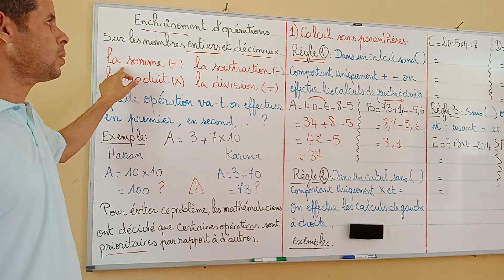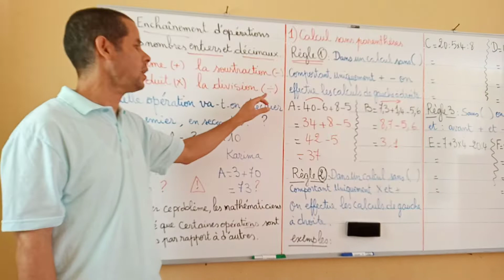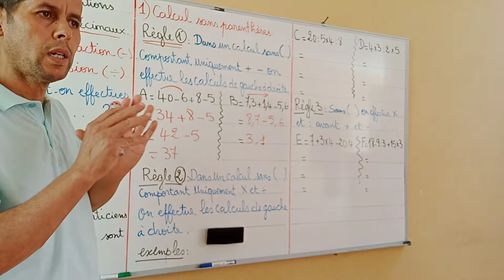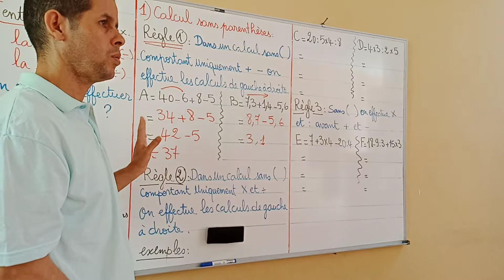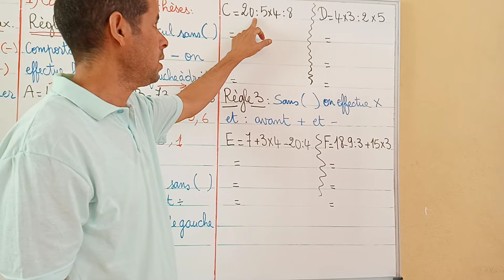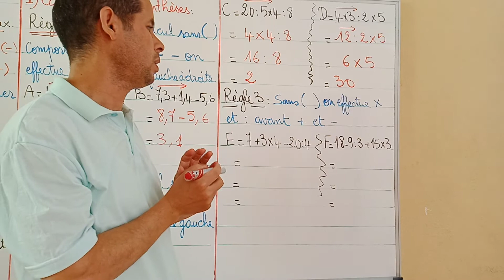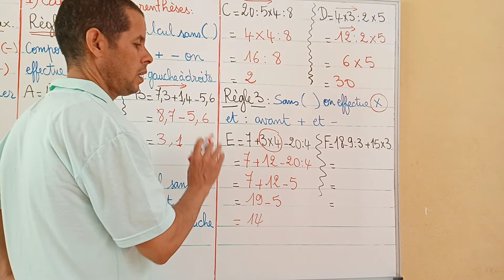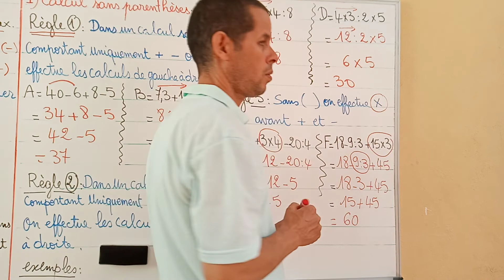تبسيط الرياضيات الأولى إعدادي Enchaînement d'opérations sur les nombres.... 1AC الدرس الأول